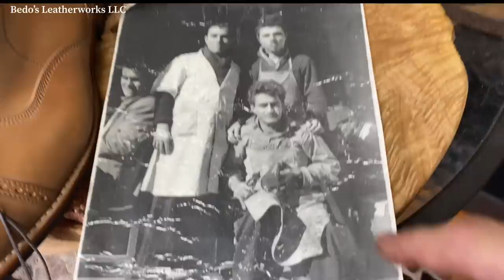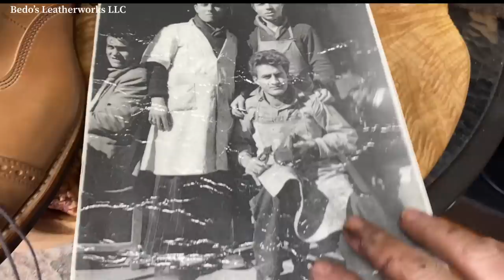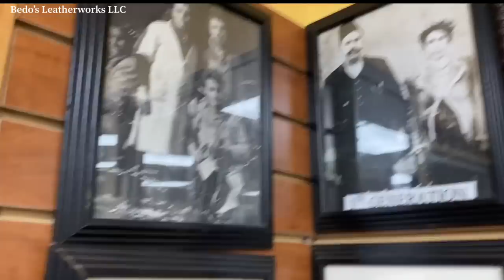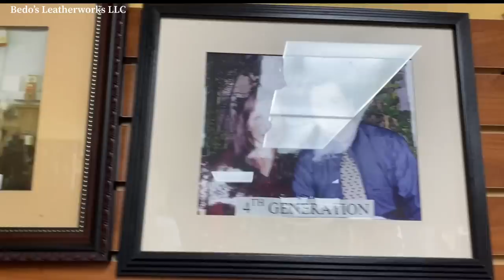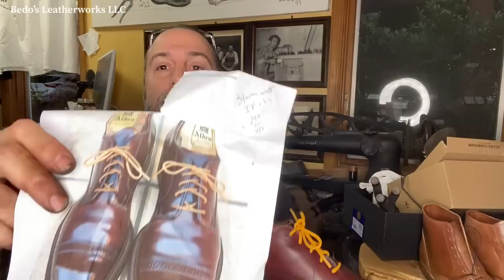Customizing Alden Shoes (Restoration)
Customizing Alden's shoes Completely changed the look of these Alden's to a more robust and sturdy style .Customer had a vision and we followed his lead. (Alden shoe restoration)